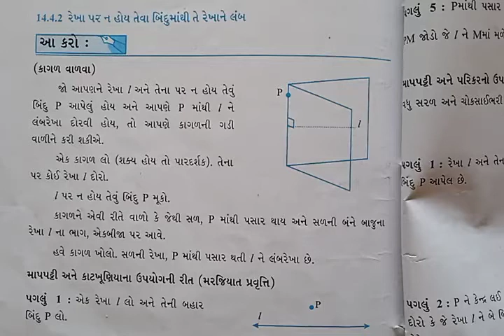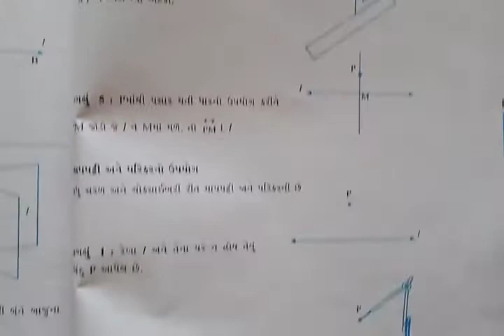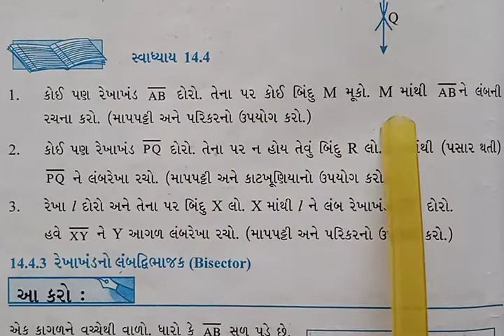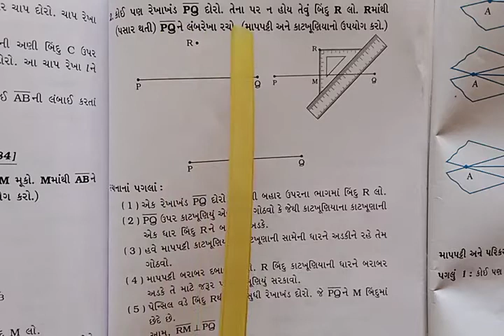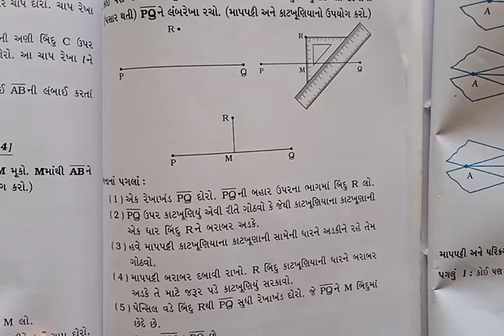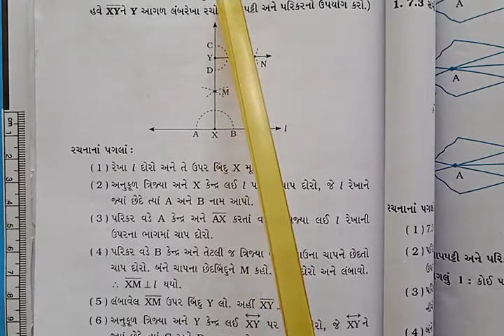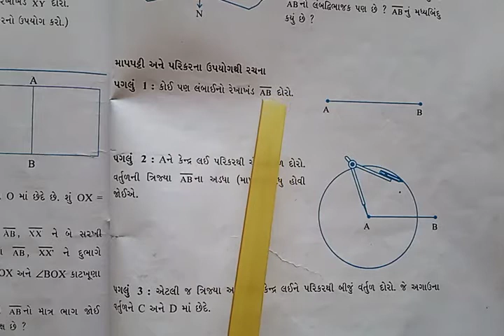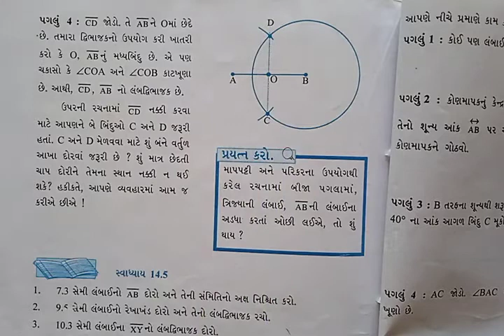ધોરણ ૬, ગણિત, પાઠ ૧૪, પ્રાયોગિક ભૂમિતિ, ભાગ ૪